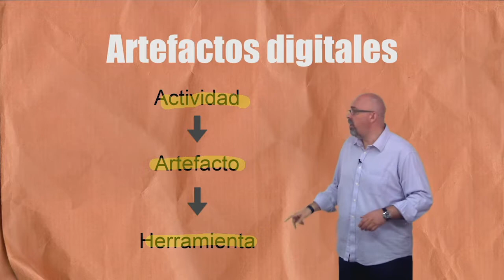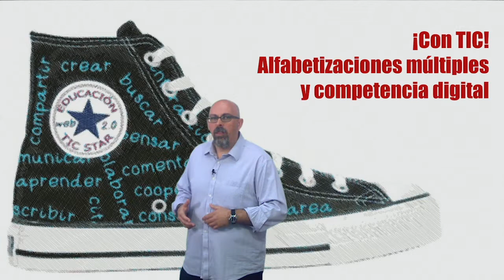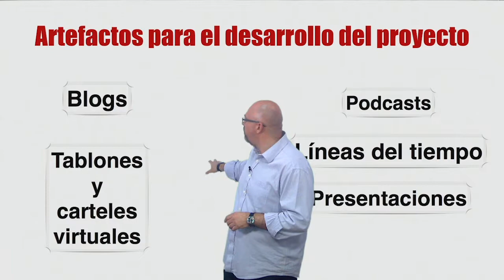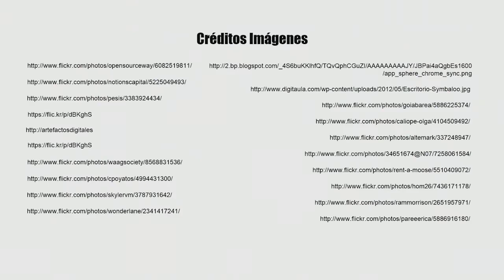Vídeo 3.2. TIC para el ABP - Ideas clave